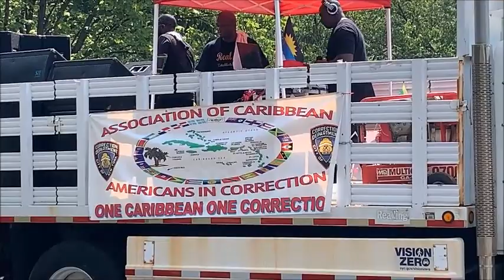West Indian Caribbean Parade on Eastern Parkway, Brooklyn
Here is a just-under-30-minute video from here in Crown Heights.  I walked 5 minutes over from our condo to watch the Labor Day Caribbean parade on Eastern Parkway—quite a festival.  The parade was heading west, so I headed east. I caught the beginning all the way to the end.